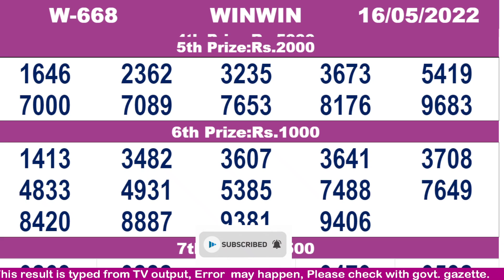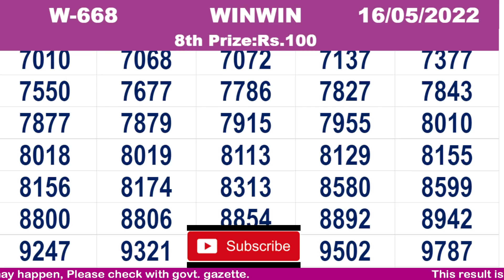KERALA LOTTERY RESULT|FULL RESULT|winwin bhagyakuri w668|Kerala Lottery Result Today|today live